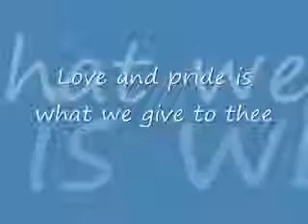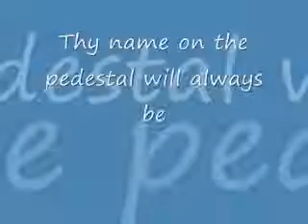STA. MARTHA EDUCATIONAL CENTER HYMN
SMEC HYMN. The official hymn of Sta. Martha Educational Center of Kalawaan, Pasig City. Lyrics by KATRINA RODRIGUEZ. Music by DARNELL ALMAZAN. Performed by HIMIG KALAWAAN CHOIR.

Video credits: majenta 19